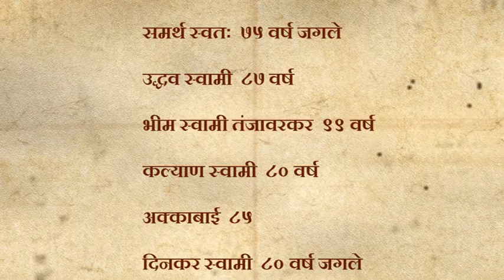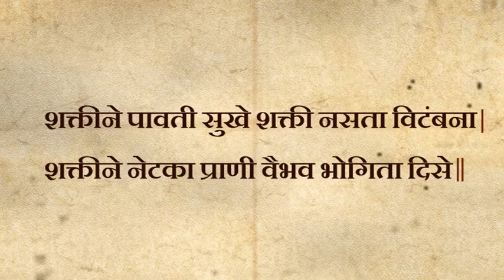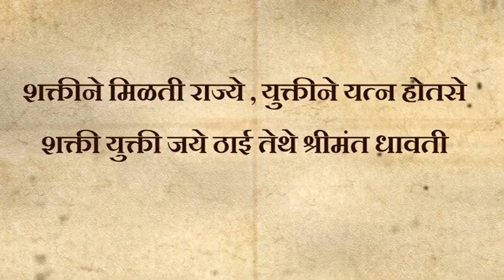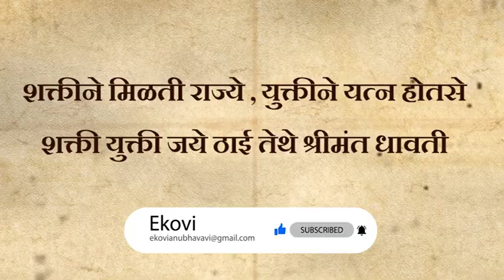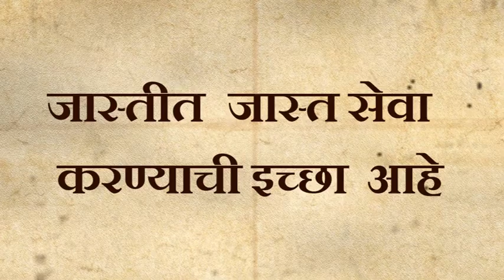समर्थांच्या दिनचर्येतील गोष्ट I smarth Ramdas swami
समर्थ रामदास स्वामींची जी दिनचर्या होती त्यात समर्थ जप ध्यान , ग्रंथ वाचन सोबत व्यायाम सुद्धा करत असत , समर्थांच्या दृष्टीने व्यायामाला काय महत्व आहे , शक्ती हीं मनुष्याची जगात काय किंमत आहे . आरोग्य किती महत्वाचं आहे हे सर काही मांडण्याचा प्रयत्न या सदर व्हिडीओ मधून करण्यात आला आहे .